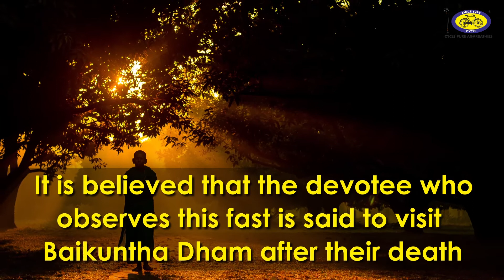Vaikunth Chaturdashi - Cycle Pure Agarbathies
Chaturdashi of Shukla Paksha of the Kartik month is known as Vaikunth Chaturdashi. It is observed tomorrow i.e. November 2nd 2017. Lord Vishnu and Lord Shiva are worshipped to fulfil this fast and gain their blessings. This day is also known as Baikunth Chaudas. Observing fast on Vaikunth Chaturdashi has special importance in Hindu culture. It is believed that a person fasting on this day would secure his place in heaven.

For more such videos, visit the Cycle Pure page. Have a request for a new video?